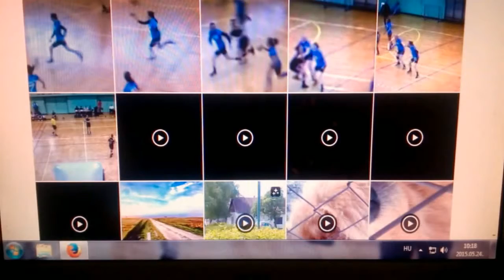A BÁCS-KUN SPORT-TV bemutatja 1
A Bács-Kun Sport, a Pro-Sport és a Bács-Kun Sport-TV megújul... 1.